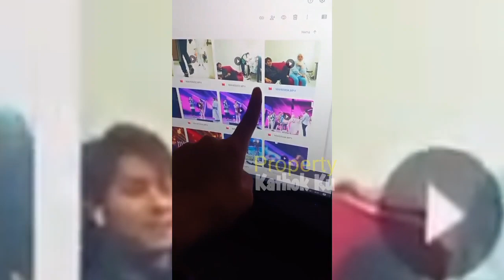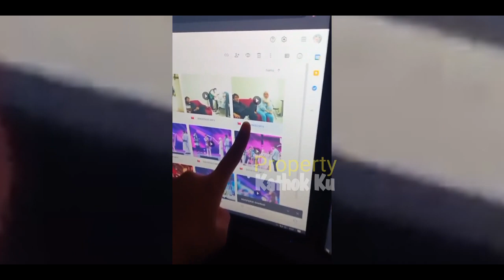Setelah Sekian LAMA‼️ Akhirnya Video SAKRAL LESTi Billar yg Paling Ditunggu AKAN TAYANG⁉️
Jangan Lupa: _
Thankz!!..